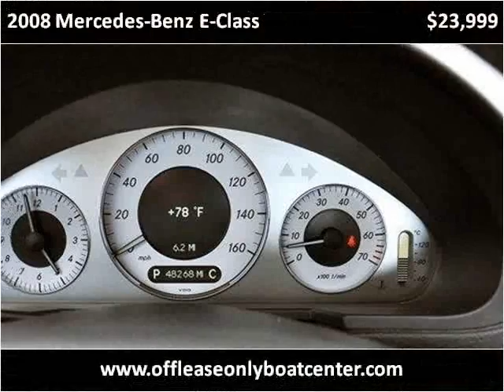2008 Mercedes-Benz E-Class Used Cars Lake Worth FL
This 2008 Mercedes-Benz E-Class is available from Boats Direct USA.